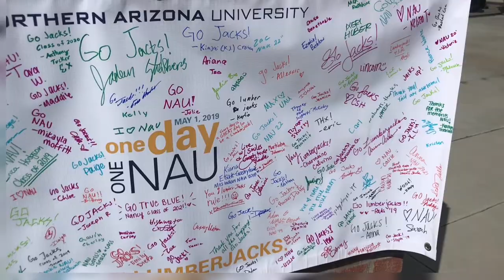NAU Giving Day 2019 Thank you!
On May 1st, the Lumberjack community came together for a cause. Thank you for your generosity and showing the world that Lumberjacks make NAU strong.

Musician: @iksonofficial